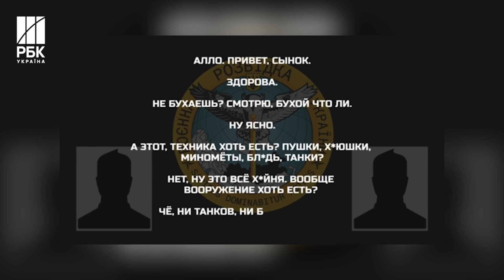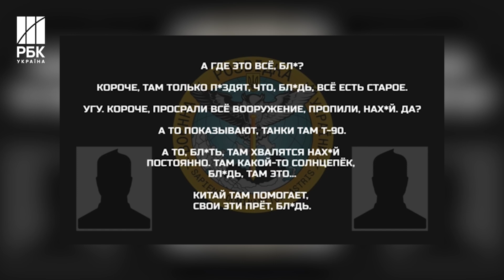«Ни танков, ни БМ, ничего. Проср*ли все вооружение, пропили» - жахлива правда про становище росіян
Російські військові ниють на долю. ГУР перехопили розмову батька з сином, в якій останній без прикрас розповів – їх кинули на вірну смерть.